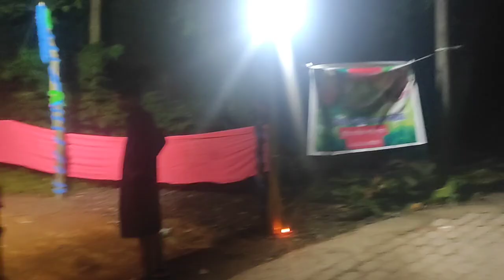এইবাৰ লক্ষ্মী পূজা অলপ বেলেগ ধৰণে পালন কৰিলো🙏